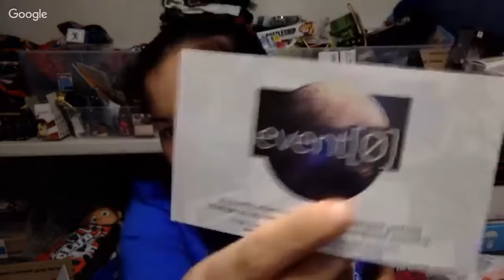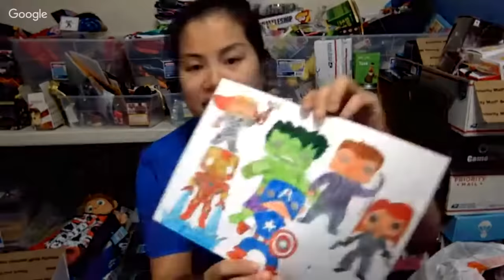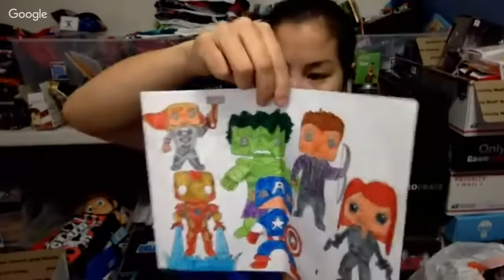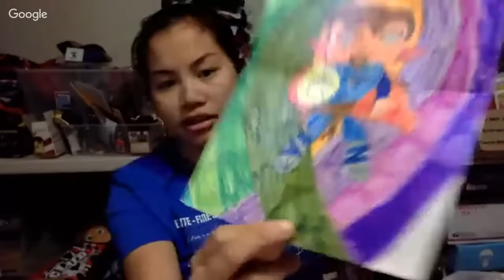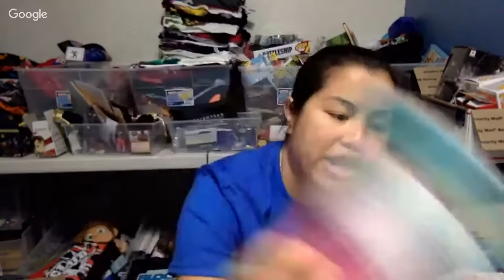Sunday Funday Hang Out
Honestly, I don't have anything planned, I just want to hangout with you guys!